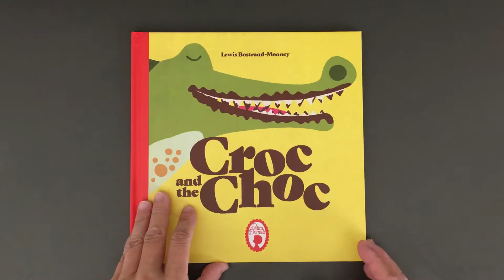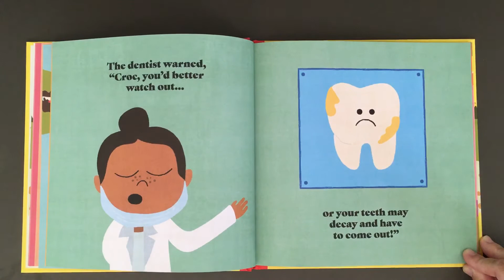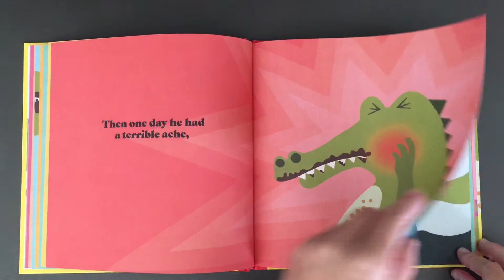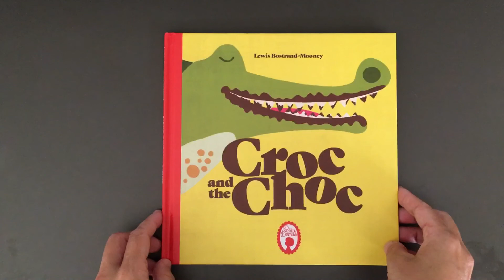《繪出英文力》介紹： Croc and the Choc